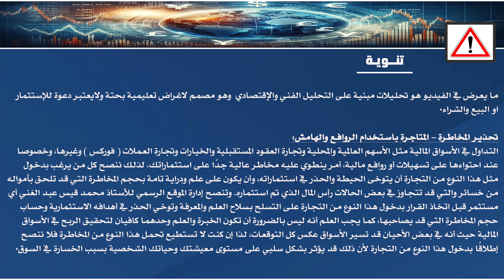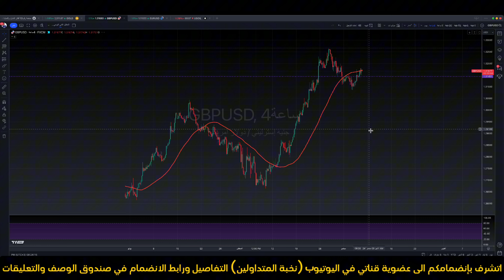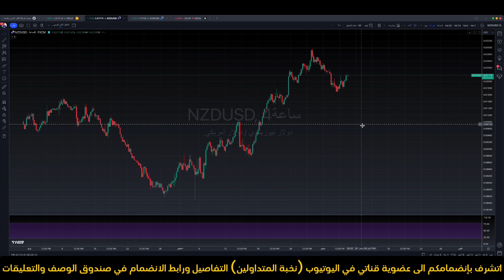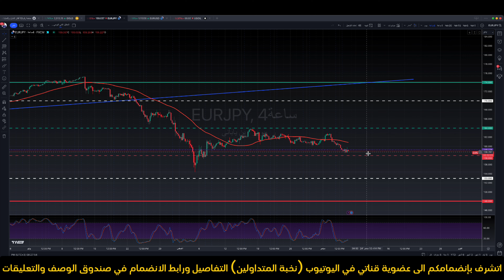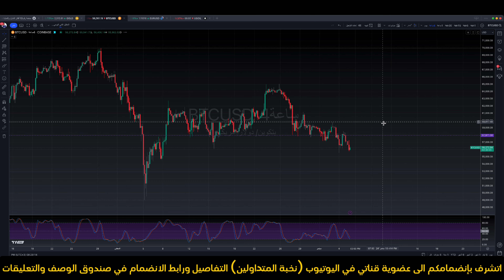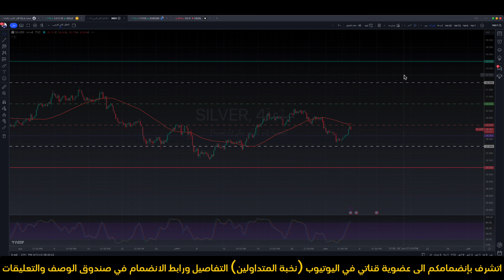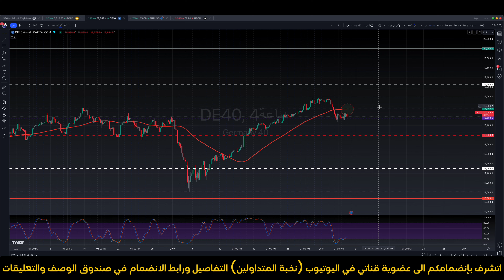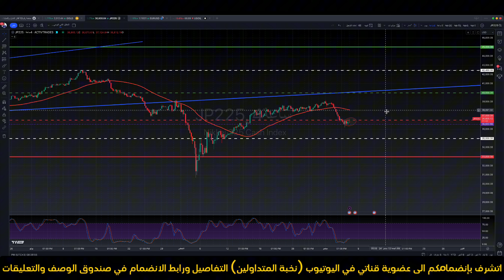التحليل الفني اليومي للذهب و العملات و المؤشرات مع أ / محمد قيس عبدالغني -6/9/2024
رقم التواصل مع الموظف المختص ليقوم بمساعدتكم في فتح الحساب واتمام الإيداع:
أ/نور

التحليل الفني اليومي لأهم أزواج العملات وأهم السلع والمؤشرات مقدم من أ/ محمد قيس عبدالغني -6/9/2024 تفاصيل فيديو التحليل الفني بالوقت :
00:00 المقدمة
01:25 فقرة تحليل مؤشر الدولار الأمريكيDXY
03:17 فقرة تحليل زوج EURUSD
03:46 فقرة تحليل زوج GBPUSD
04:13 فقرة تحليل زوج USDJPY
04:51 فقرة تحليل زوج USDCHF
05:14 فقرة تحليل زوج AUDUSD
05:44 فقرة تحليل زوج NZDUSD
06:19 فقرة تحليل زوج USDCAD
06:42 فقرة تحليل زوج GBPJPY
07:16 فقرة تحليل زوج EURJPY
07:41 فقرة تحليل زوج EURGBP
08:10 فقرة تحليل زوج USDTRY
08:45 فقرة تحليل البيتكوين مقابل الدولار الامريكي
09:23 فقرة تحليل الايثيريوم مقابل الدولار الامريكي
09:48 فقرة تحليل الريبل مقابل الدولار الامريكي
10:06 فقرة تحليل الذهب
14:07 فقرة تحليل النفط
14:39 فقرة تحليل الفضة
14:53 فقرة تحليل الغاز الطبيعي
15:15 فقرة تحليل مؤشر الداوجونز
16:13  فقرة تحليل مؤشر ستاندرد اندبورز 500
16:37 فقرة تحليل مؤشر الناسدك100
15:50 فقرة تحليل مؤشر رسيل2000
17:02 فقرة تحليل مؤشر فوتسي
17:19 فقرة تحليل مؤشر الداكس
17:46 فقرة تحليل مؤشر كاك
18:00 فقرة تحليل مؤشر نيكي